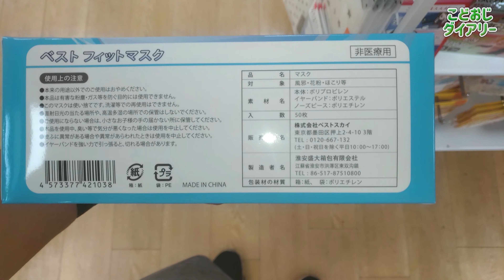ダイソーでマスク50枚2000円で売ってます